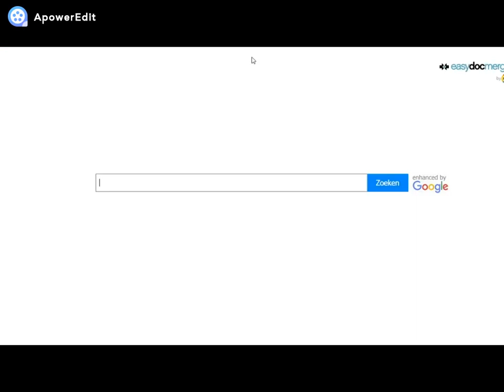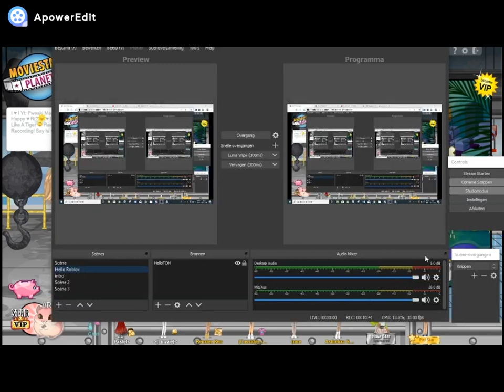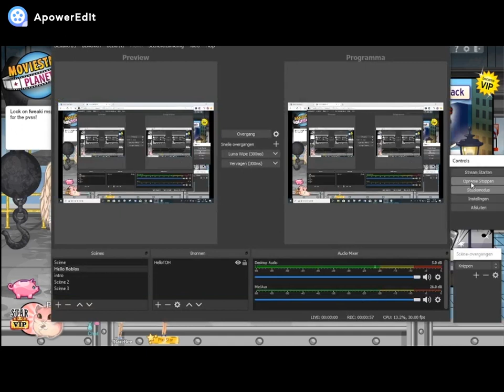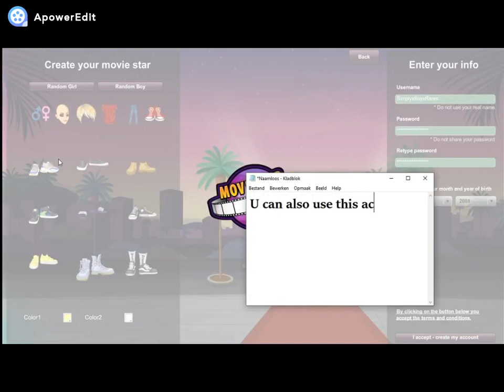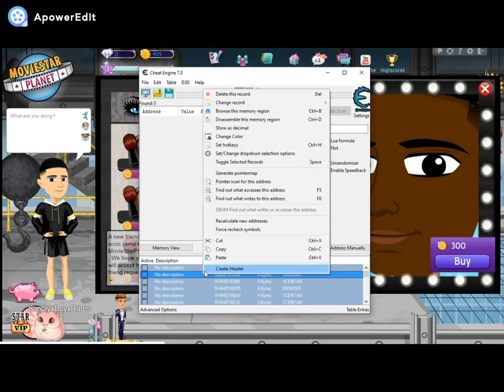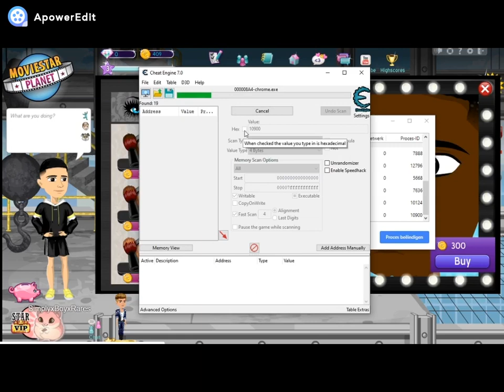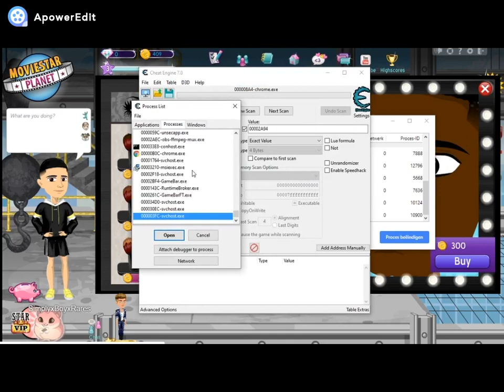♥ Account Giveaway + Rare Skin! ♥